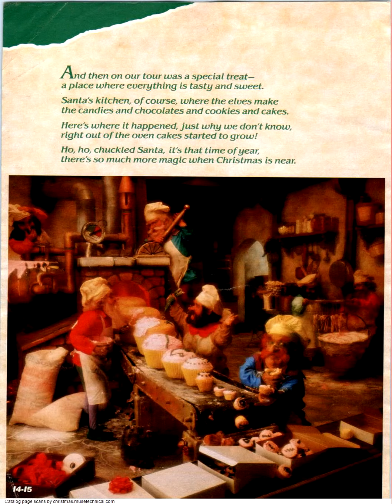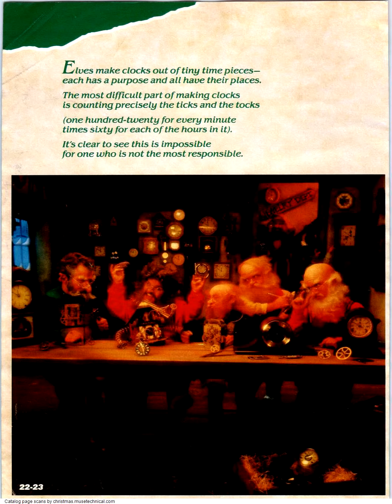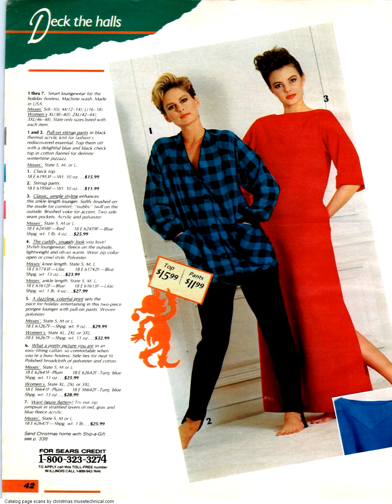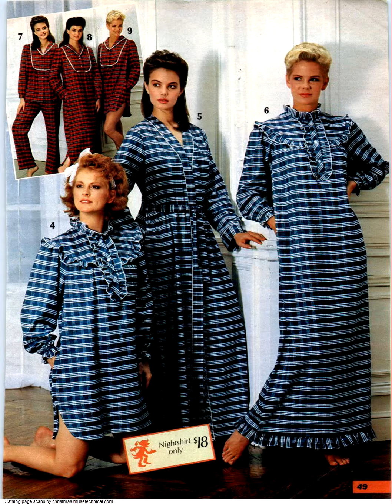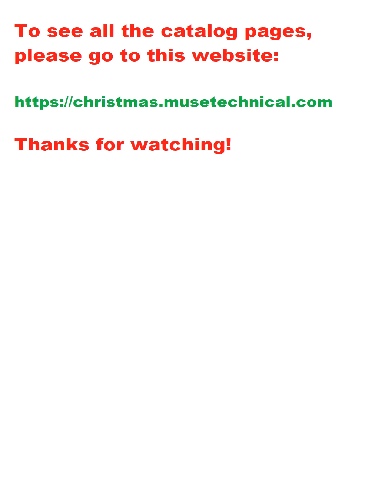1985 Sears Wish Book